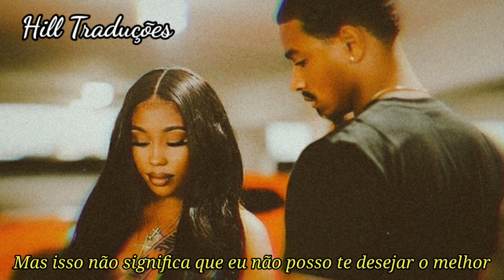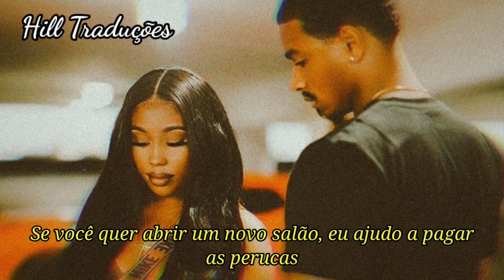Usher - Good Good (feat. Summer Walker, 21 Savage)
Lyrics:

We ain't good good, but we still good

I hate that we didn't make it to forever
Probably ain't gettin' back together
But that don't mean that I can't wish you better
I realize that I can't be your lover
Let's just keep it honest with each other
I'll be happy for you when you find another

Who knew it'd be like this?
Usually my exes turn to enemies
But this is different
'Cause we done got closer now that you ain't with me (oh)
All that love that we had
Ain't no way we gon' forget that
And your family love me like I'm family
You know where you stand with me
So when they ask, tell 'em

Right one, right place, wrong time
Can't say we didn't try
But you always been a real one
Even though we ain't together
It was real love, and baby, it's still love

But that don't mean that I can't wish you better (oh-oh)

All them plans you made for me to be your missus
All the stacks that you done spent on me at Lenox
It don't go forgotten, but we're happier apart than locked in (locked in)
No smoke with me, I promise, boy, I don't do drama
It didn't work, but I hope you find another
I wish you peace, I wish you good sex, and good sleep
Find the girl of your dreams
'Cause I sleep well at night knowin' this ain't meant to be (oh)

So let's just learn the lessons and find lovin' again

I realize that I can't be your lover (lover)
Let's just keep it honest with each other (other)

No matter who you with, I wanna see you happy (on God)
Yeah, it didn't work out but that don't mean you should attack me (21, 21)
We enjoy the five-star meals, but you was with me for the Zaspi (facts)
Holdin' me down from the start (21), I used to be broke, I was ashy (21)
I hate we didn't tie the knot, but shit, that's how life go (oh God)
You always would say that I might blow (21)
Got rich and I paid for your lipo' (21)
I know the person you is (Yeah)
That's why I still wanna be friends (on God)
If you wanna open up a new salon, I still help pay for the wigs (straight up)
And I'd help with the lease (On God)
You know I ain't never been cheap (21)
Relationships don't always last, but let's not turn it to beef (21)
I come through from time to time and have you grabbin' them sheets (21)
That's if you want to, I'm just playin', girl, stop smackin' your teeth (21, 21)

I hate that we didn't make it to forever (you know)
But that don't mean that I can't wish you better (don't mean I can't wish you better)
We ain't good good, but we still good (we still good)
I realize that I can't be your lover (no)
I'll be happy for you when you find another (another)